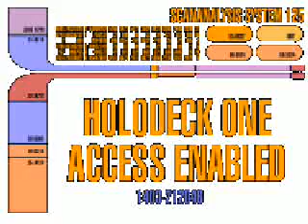Star Trek Video -Do The Picard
Star Trek Video -Do The Picard song